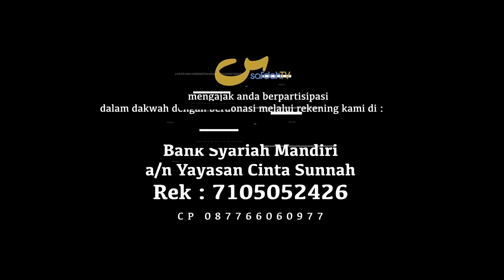Tanya Jawab - Menggunakan Sesuatu Bertuliskan Allah Ke WC - Ust Sofyan Chalid Ruray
QUESTION AND ANSWER - USING SOMETHING THAT WRITTEN NAME OF ALLAH INTO THE TOILET

TANYA JAWAB KAJIAN - MENGGUNAKAN SESUATU BERTULISKAN ALLAH KE DALAM WC
KITAB TAUHID 11 - USTADZ SOFYAN BIN IDHAM RURAY

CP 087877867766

Tim SafdahTV